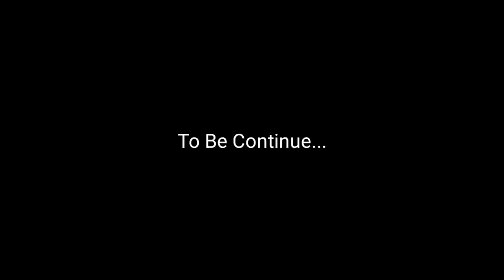Sima Ha Cinematic Shoot 😅